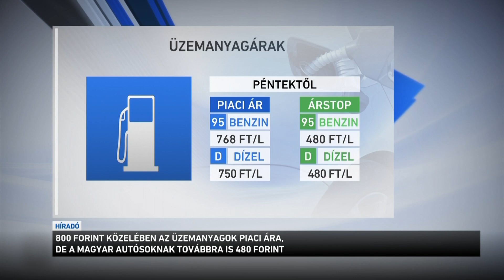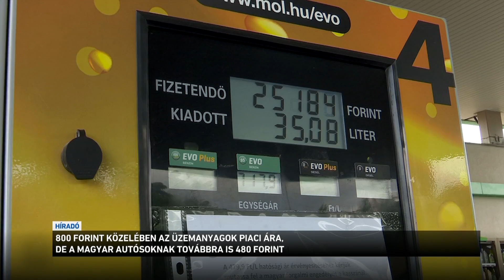800 forint közelében az üzemanyagok piaci ára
Holnaptól újabb, nagyjából 30 forinttal drágul az üzemanyag, így lesznek olyan kutak, ahol már a 800 forintot közelíti majd egy liter benzin vagy gázolaj piaci ára, de az átlag is 750-760 forint környékén lesz. A magyar autókat természetesen továbbra is 480 forintért lehet megtankolni. Könnyű kiszámolni, hogy lassan 300 forint a különbség a piaci ár és a hatósági ár között. 10-12 ezer forint marad az autósoknál egy-egy tankolásnál.